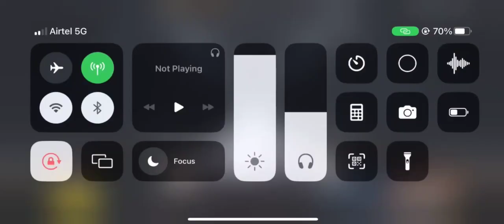PAGANI CRATE OPEN | NEW PAGANI BGMI LUCKY 1000 UC | PART -1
BGMI PAGANI OPEN CRATE MIZO ZING A NEI HMASA BER PAWL